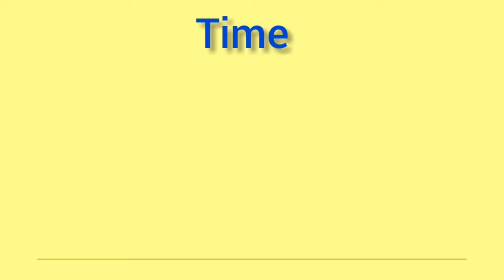TIME / MATHS BASICS